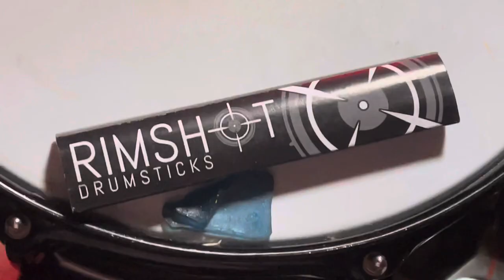Rimshot Drumstick 3A